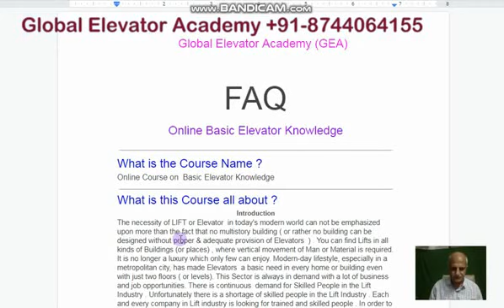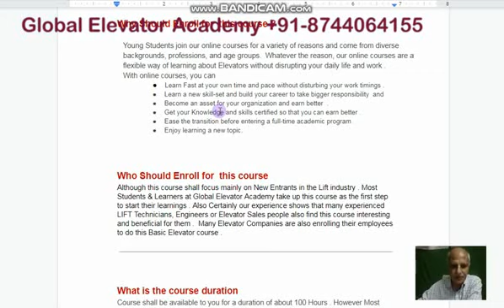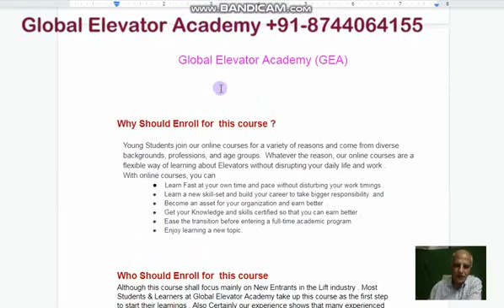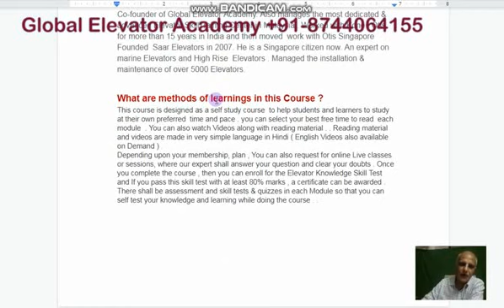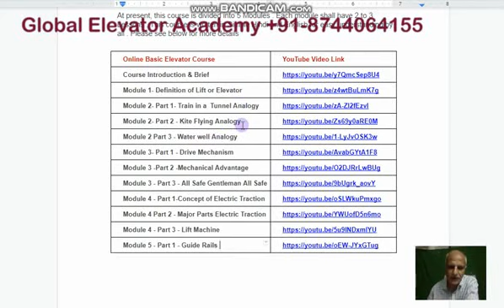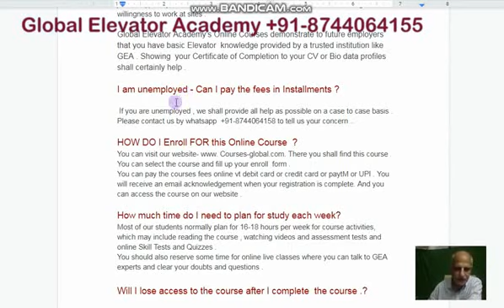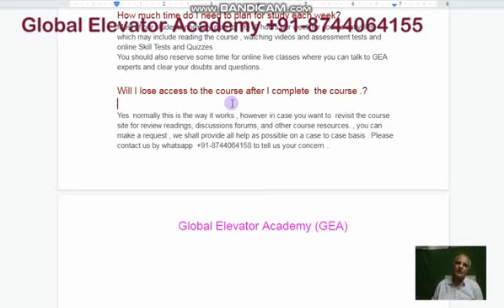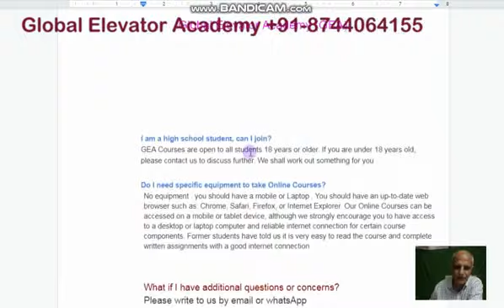FAQs - Online Basic Elevator Knowledge Course Elevator Training and Lift Technology Training.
Check our Digital Stores for E booklets, E books

Check Our Demo Videos of Training Courses
Elevator Technician Course, LiftTechnician Course What you'll learn
What is the Definition of Lift or Elevator
Understand the Basic Concept of Lift  with help of 3  Analogy
Understand the Concept  of Mechanical Advantage
How the First Safety Elevator was developed by Elisha Grave OTIS.
How the Digipara Lift Designer Software is used  to make GAD
What is Drive Mechanism   + What are the Major Parts of Electric Traction
Understand the Basic Concept Electric Traction Lift Basic Elevator Knowledge 5 Top Elevator Myths Lift Installation in Hindi | Lift kaise Install karte hai | लिफ्ट कैसे इनस्टॉल की जाती है
Is Video ko dekh ke aap jaan sakte hai ki Lift kaise istall ki jaati hai. Lift me kai alag alag parts hote hai jinko step by step install kiya jaata hai.

इस वीडियो को देख के आप जान सकते है की लिफ्ट कैसे इस्टॉल की जाती है. लिफ्ट में कई अलग अलग पार्ट्स होते है जिनको स्टेप बय स्टेप इनस्टॉल किया जाता है.
Global Elevator Academy (GEA) Is A Elevator (Lift) Training Institute With HO In Singapore & Branches In Malaysia & India. Founded By A Team Of Elevator Lift Engineers Having Direct Experience Of Over 30 Years In Elevator Industry We Have * State Of Art * Advanced Skill Development & Training Center In Malaysia . Online Training Modules Are Being Started Now Along With One To One Online Sessions Over Zoom. We Shall Have Videos In Hindi And English for The Benefit Of Learners. It Is Very Important That Elevator Technical and Non Technical People Enhance Their Skill & Knowledge By Continuous Learning. The Quality Of Training Determines the Safety Of People Who Use These Elevators . Gea Trainers Are Experts In Their Field With Long Years Of Experience . They Shall Deliver An Super Engaging Learning Experience To Prepare Future Generations Of Elevator Technicians. Our Training Modules Allow New People To Learn Skills And Trade Tips To Work Safely On Elevators Profile Global Elevator Academy
How to be safe in Lift
Lift Safety
Elevator Safety Luxurious Hydraulic Lift Installation For A Small House In India